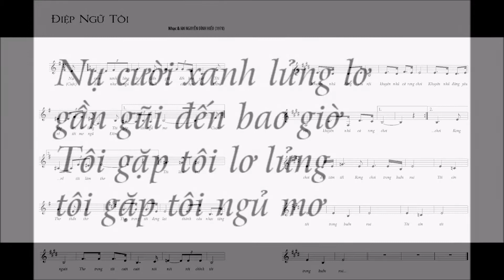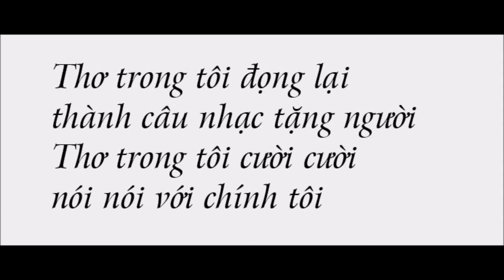Điệp Ngữ Tôi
Nhạc và lời  - Nguyễn Đình Hiếu
Trình bày - Doãn Hương và Tác giả